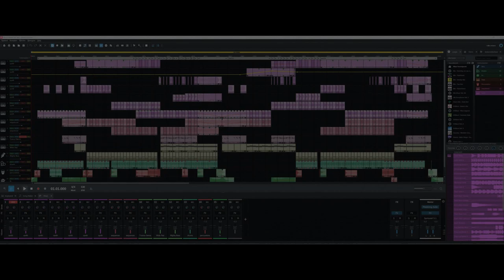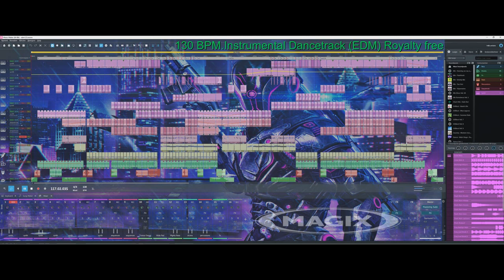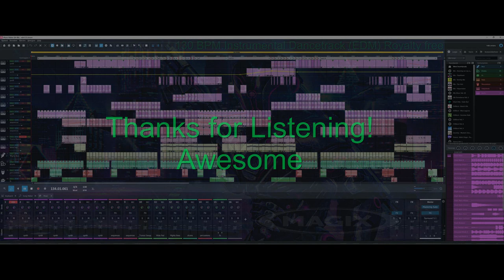No title (Magix music maker) Free EDM dance music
No title as in "I let my imagination run wild". No really, my options for eurodance are getting limited. Also, i'd like to use some more soundpools in my Magix music maker and it's still dance.😃👍🏻
Anyways, have fun and enjoy.